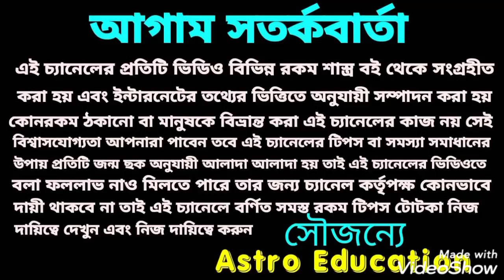এই 4টি রাশির ধনবর্ষা !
বৃহস্পতির রাশি পরিবর্তন এই 4টি রাশিদ ধনবর্ষা হতে চলেছে!